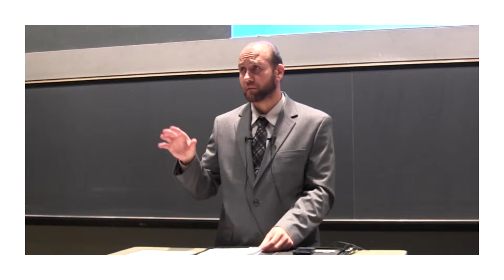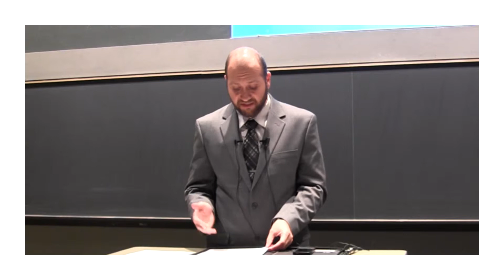3 - Love - Diversity - Tolerance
Why should we know Allah?

The purpose of the following videos is to instill hope and optimism in the hearts of all.